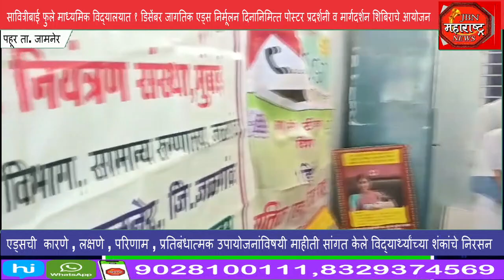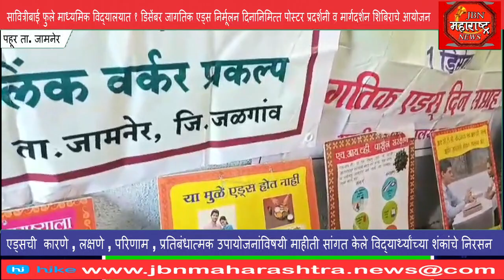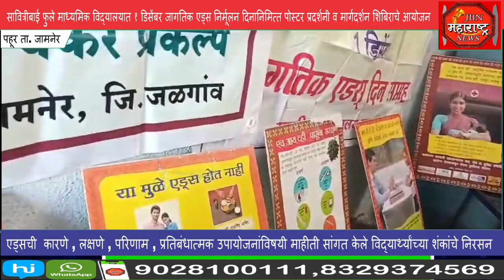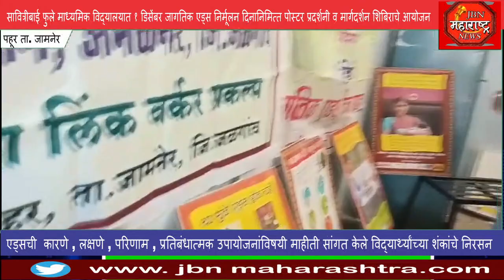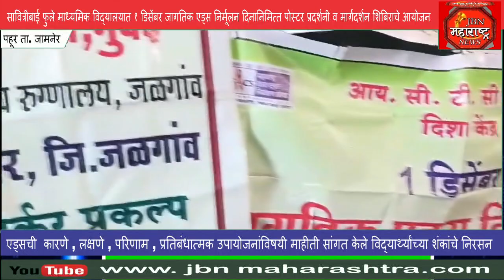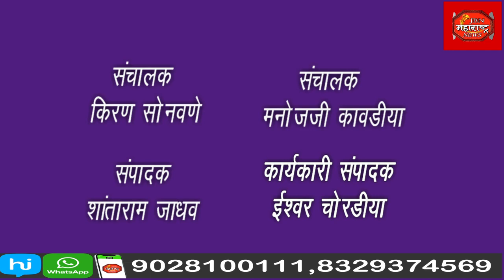१ डिसेंबर जागतिक एड्स निर्मूलन दिनानिमित्त पोस्टर प्रदर्शनी व मार्गदर्शन शिबिराचे आयोजन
१ डिसेंबर जागतिक एड्स निर्मूलन दिनानिमित्त पोस्टर प्रदर्शनी व मार्गदर्शन शिबिराचे आयोजन